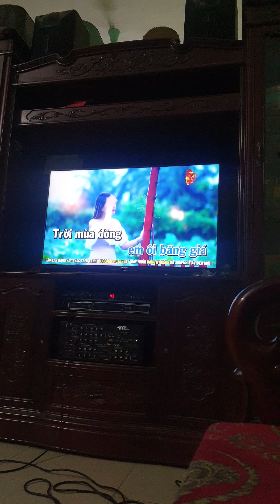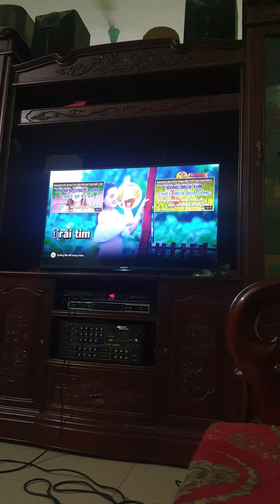người tình mùa đông